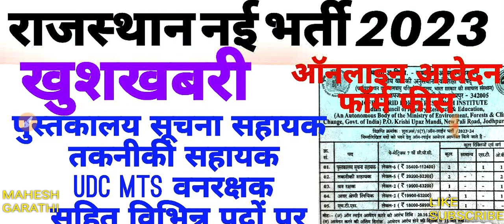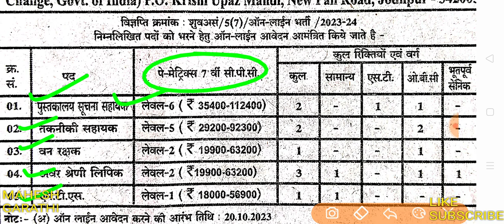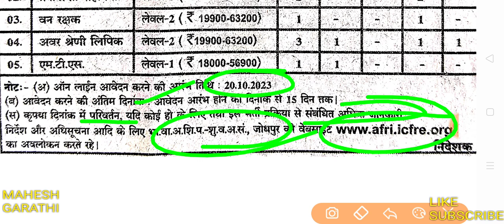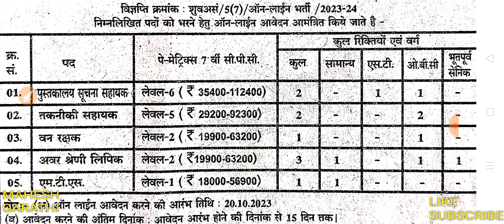राजस्थान नई भर्ती 2023। LDC MTS वनरक्षक तकनीकी सहायक पुस्तकालय सूचना सहायक सहित विभिन्न पदो पर भर्ती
ऑनलाइन आवेदन परीक्षा पैटर्न और तिथि सहित सभी जानकारी
Rajasthan new recruitment 2023
Rajasthan new vacancy 2023